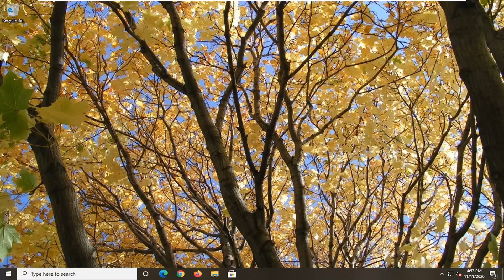The Requested Value Cannot Be Determined iPhone - Quick Fix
If you see an error message The requested value cannot be determined when copying a file or folder from iPhone or Android phone on Windows 10 computer, then this post is intended to help you. We will outline some solutions you can try to help you remediate this issue.

Error copying file or folder, The requested value cannot be determined

If you are seeing the Windows 10 error: “The requested value cannot be determined,” then you have come to the right place. This usually surfaces when copying a file or folder from an Android phone or iPhone to a Windows 10 PC.